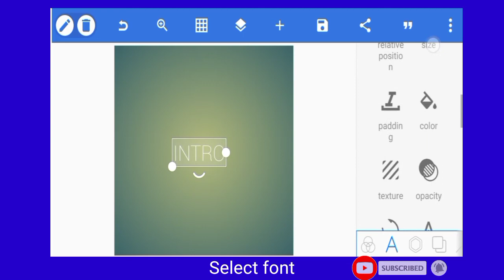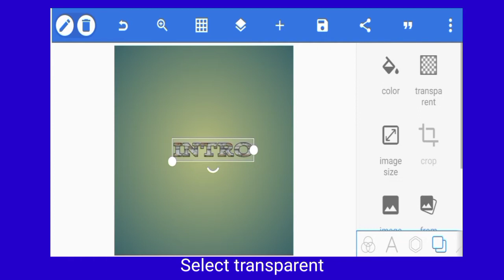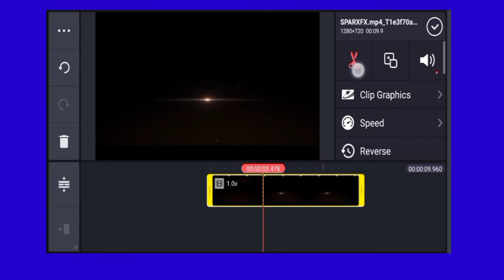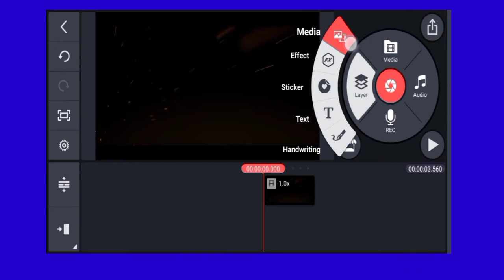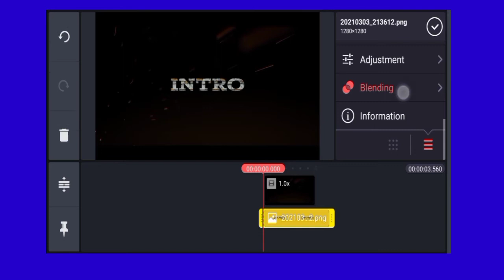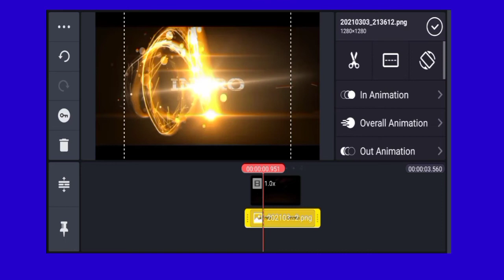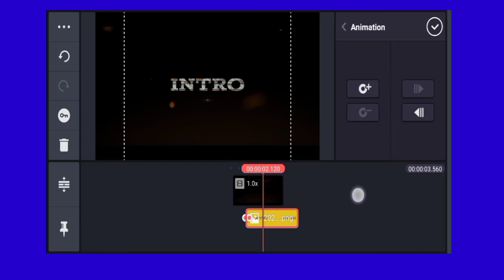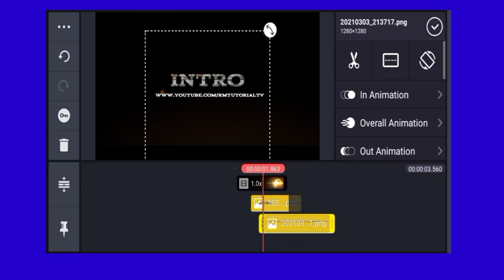Spart Fire Quik intro in KeniMaster - PexilLab + KeniMaster Tutorial || RM Tutorial Tv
Good Day Everyone, Today in this video I'll show you how to create Spart Fire Quik intro in KeniMaster - PexilLab + KeniMaster

Hello Guys, every video that i have done to post in this channel is made with my Heart and Decipline to learned more so don't forget to leave a like and comment if you want to get more like this don't forget to subcribe.

Cartoon On ON - Daniel Levi

If you have any concern you can messages me with my facebook account ⬇️⬇️⬇️